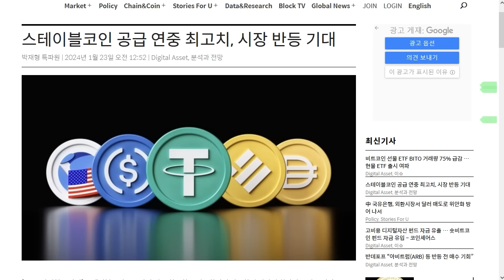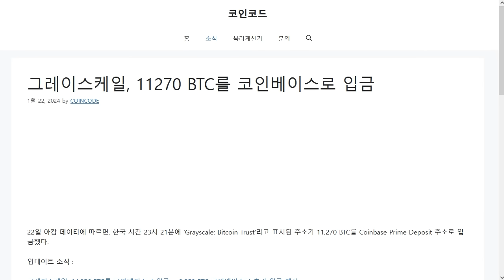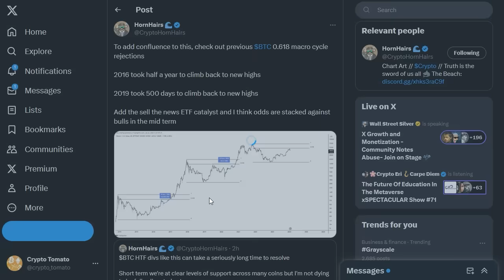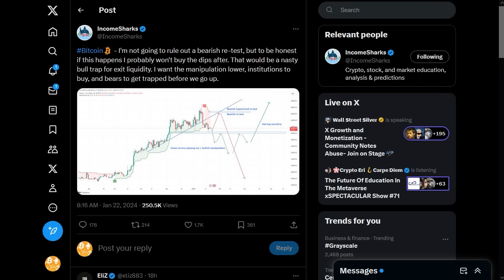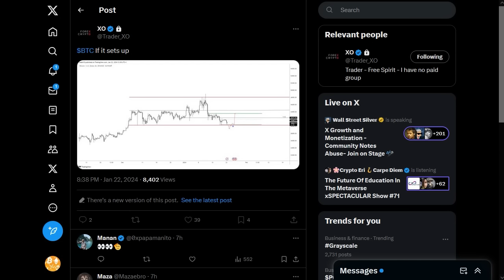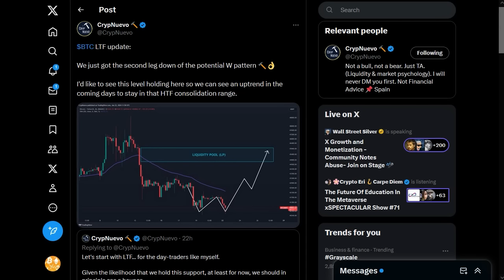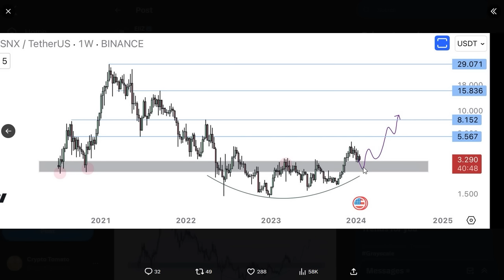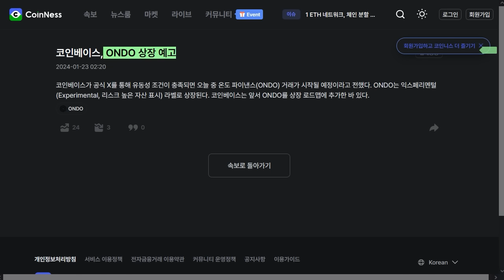1/23) 비트코인 하방 압력, S&P 500은다시 전고 갱신, 반등 가능할까? 이더리움 그래도 매집?SNX, RUNE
디센트 암호화폐 지갑 - 내 암호화폐를 안전하게!

잡코인 거래소 링크 *선물거래는 절대 금지- 돈 다 잃습니다. *해당 거래소들은 위험 하다는 평가를 받고 있으므로, 매수 후 불안하시면 개인 지갑으로 바로 출금 하시기를 바랍니다.

걸으면서 코인 벌자! Amino move 라는 앱이고,  코인은 Amino 입니다.

추천인:  Ctomato100

USDT(TRC20) : TGAQ6KEBks5ETChnrWvqPGrDMVhMmqTBPu

스트라이크 비트 후원 : 아이디 cryptotomato

BTC: 1E8zit1Zkhx5DFEVfDAxqCFG4vw29mNjC4

ETH: 0x1cbc9f621e288584b5e8f8a01e62c71752a40406